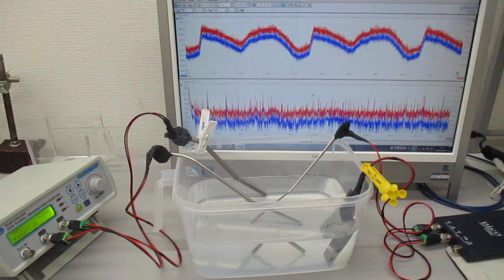メガヘルツの超音波プローブによる発振制御実験